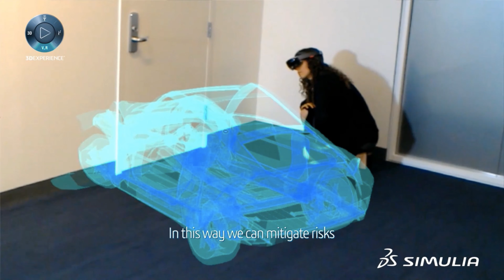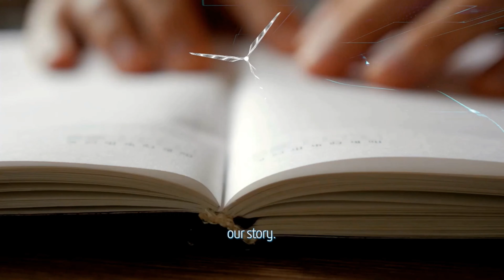Dassault Systèmes SIMULIA StoryMakers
Behind every good product, there’s a great story. Some of the chapters are obvious, but many are hidden. SIMULIA simulation reveals insights that enable industry leaders to mitigate risk, enhance innovation and change the world. This is our passion, our legacy, our story.